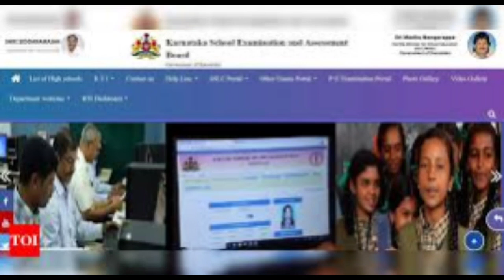SSLC PUC EXAM 2024 |BIG RULES ANNOUNCED|BIG CHANGES UPDATE|students solution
Upi id:hatersvtu@ybl